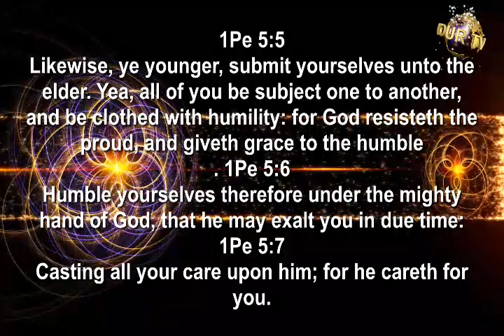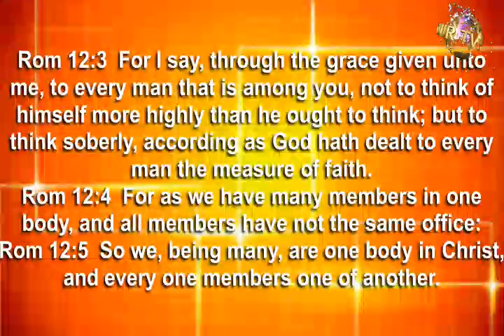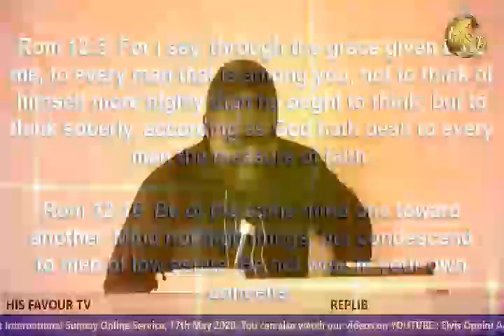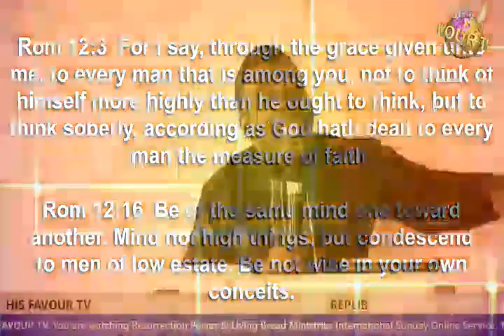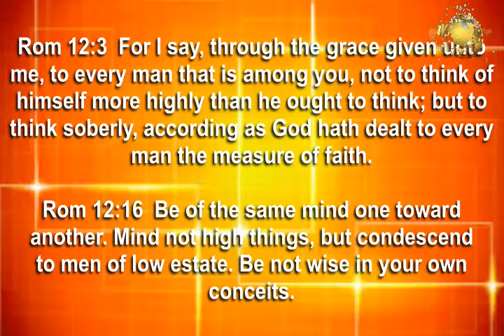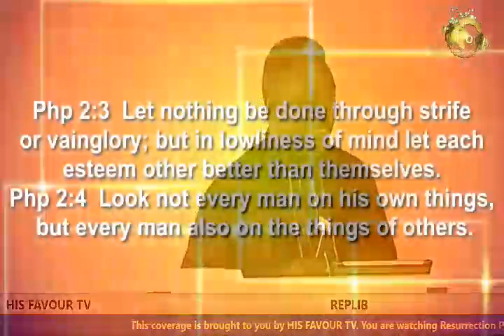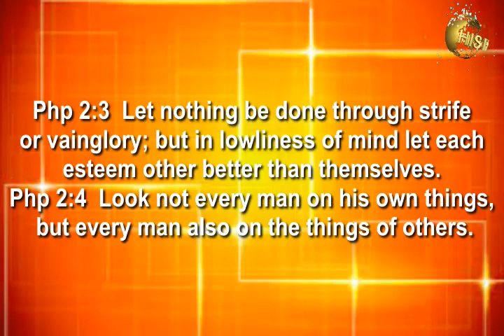SUNDAY SERVICE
Hallelujah.  what a sermon.